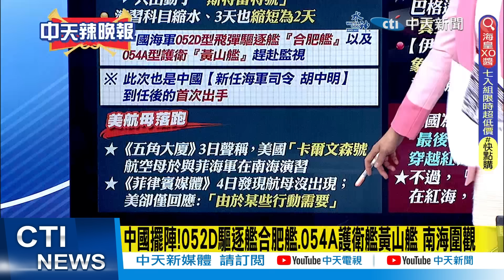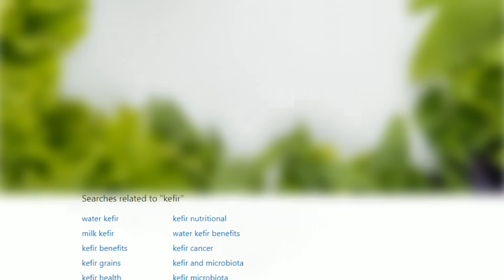【每日必看】解放軍南海行動後 美菲巡航規模大縮水 美國航母跑路了?｜美菲南海二度巡航 中國新任司令員上任 在南海首出手｜20240106｜辣晚報